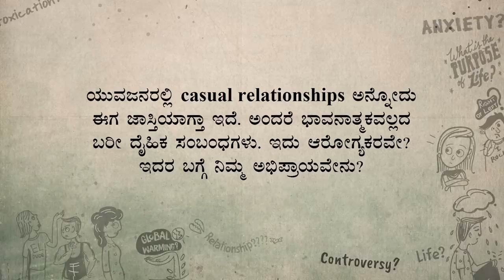ದೈಹಿಕ ಸಂಬಂಧಕ್ಕೆ ಮದುವೆ ಅಗತ್ಯವೇ? | ಸದ್ಗುರು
ಇತ್ತೀಚಿನ ಯುವಜನತೆಯಲ್ಲಿ casual relationships, ಅಂದರೆ ಬರೀ ದೈಹಿಕ ಸುಖಕ್ಕಾಗಿ ಮಾಡಿಕೊಳ್ಳುವ ಸಂಬಂಧಗಳು ಹೆಚ್ಚಾಗುತ್ತಿವೆ. ಇದು ಆರೋಗ್ಯಕರವೇ ಎಂದು ಬೆಂಗಳೂರಿನ ಮೌಂಟ್ ಕಾರ್ಮೆಲ್ ಕಾಲೇಜಿನ ವಿದ್ಯಾರ್ಥಿನಿಯರು ಸದ್ಗುರುಗಳನ್ನು ಕೇಳುತ್ತಿದ್ದಾರೆ.